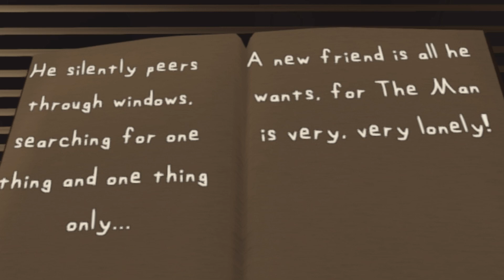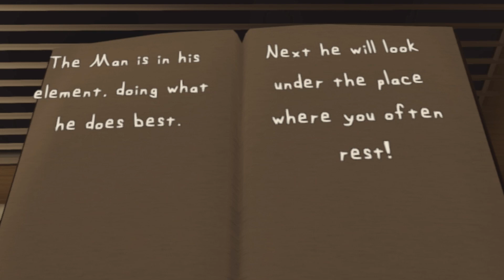why is he after my rabbit? | The Man From the Window | Hindi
There's a man standing outside your window right now...

Mama Rabbit returns home from work one late night.

Awake long past his bedtime, a frightened Junior Rabbit rushes in.

The book in his hands has very visibly spooked him, and Mama Rabbit tries convincing him that it's only a story.

But then a tap-tap-tapping begins on the window...